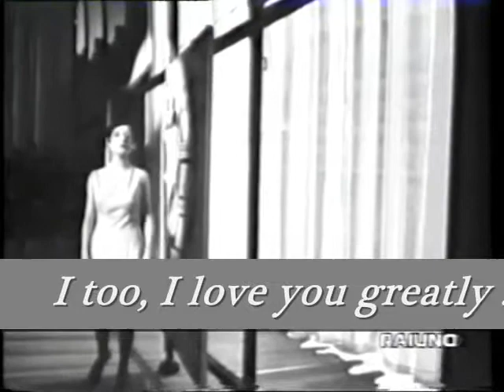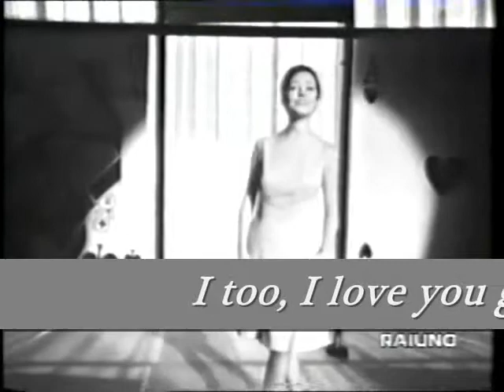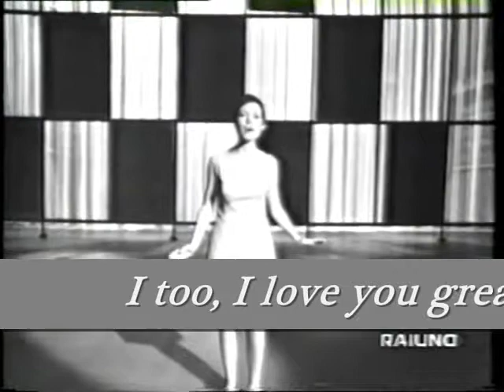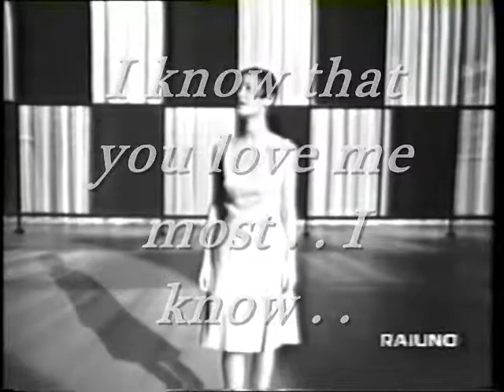Anna Identici - Un Bene Grandi Cosi (Subtitled)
Anna Identici cantare "Un Bene Grandi Cosi".